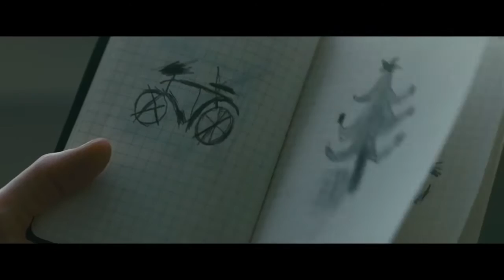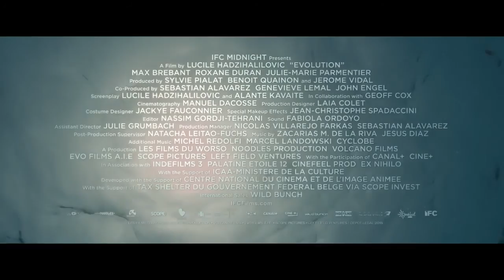Evolution - Official Trailer | Max Brebant, Roxane Duran, Julie-Marie Parmentier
The only residents of young Nicholas's seaside town are women and boys. When he sees a dead body in the ocean one day, he begins to question his existence and surroundings. Why must he, and all the other boys, be hospitalised?
Director: Lucile Hadzihalilovic
Writers: Lucile Hadzihalilovic, Alante Kavaite
Stars: Max Brebant, Roxane Duran, Julie-Marie Parmentier